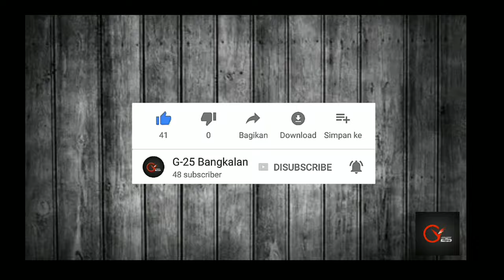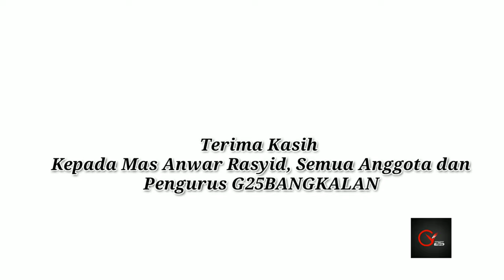TOKO SEDERHANA DAPAT BANTUAN G25INDONESIA, SUPPORT G25INDONESIA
Pak Satrali sekeluarga sakit semua, dia dan Anaknya sakit TBC dan istrinya sakit dibet parah, sehingga tidak bisa bekerja keluar rumah, sehingga praktis untuk makan ngg belas kasihan tetangganya, G25MADURA membantu dengan mrmbuatkan toko sederhana di rumahnya dan skaligus dengan isinya
Sedangkan untuk kesehatannya kita rekomendasikan ke Dewan Kesehatan Bangkalan (DKR) dan sudah di advokasi Kartu KIS nya